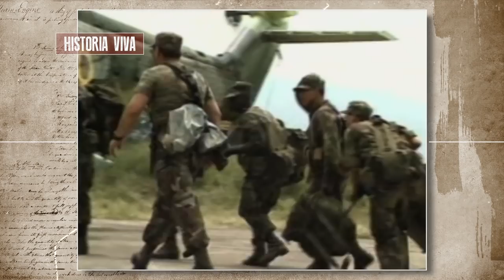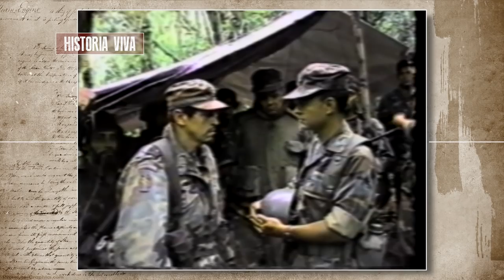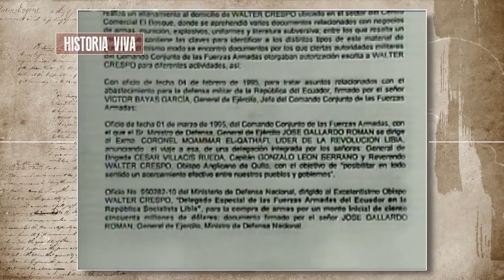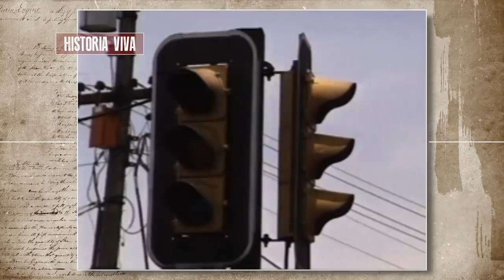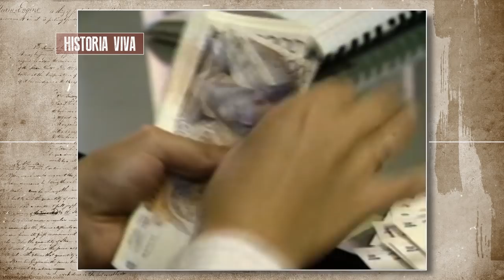🚁 CENEPA: La guerra, los costos y el precio de la PAZ del Cenepa (1995) | HISTORIA VIVA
La Guerra del Cenepa o Conflicto del Alto Cenepa, (versión Peruana), fue un enfrentamiento bélico que ocurrió en el lado oriental de la Cordillera del Cóndor, y que enfrentó a las fuerzas armadas del Perú y Ecuador durante los meses de enero y febrero de 1995; nunca hubo declaración formal de guerra entre ambos países, ni llegó a generalizarse por toda la frontera común.

Han pasado 25 años de la gesta heroica del Cenepa, cuando el 26 de enero de 1995, soldados ecuatorianos se enfrentaron contra militares peruanos en el lado oriental de la Cordillera del Cóndor por el control de una zona en disputa en la frontera entre Ecuador y Perú.

Cenepa (1995)

Título: CENEPA: La guerra, los costos y el precio de la PAZ del Cenepa (1995) | HISTORIA VIVA

Historia viva, periodismo histórico del Ecuador:
cenepa,
la guerra del cenepa,
conflicto del alto cenepa,
historia viva

cenepa,
guerra del cenepa,
cenepa guerra,
cenepa conflicto,
heroes del cenepa,
historia del cenepa,
historia del ecuador,
historia de ecuador,
ecuador historia,
ecuador,
historia viva,